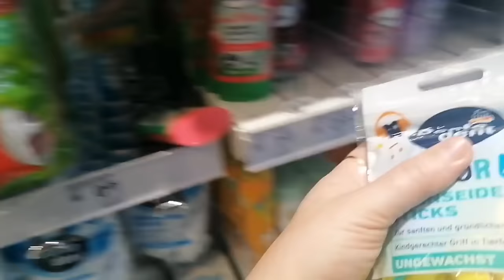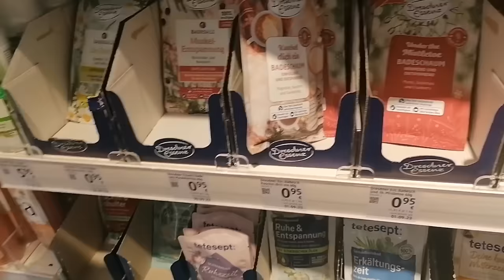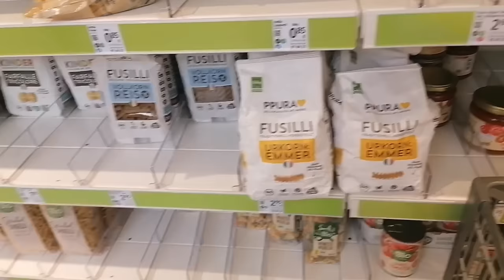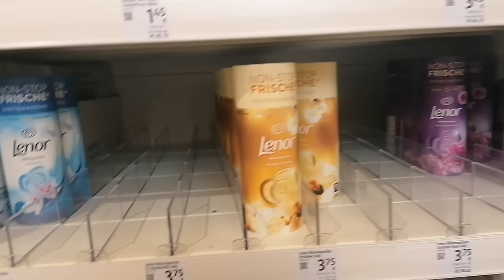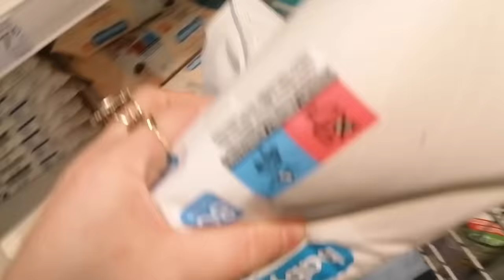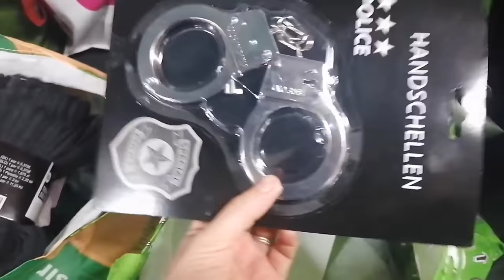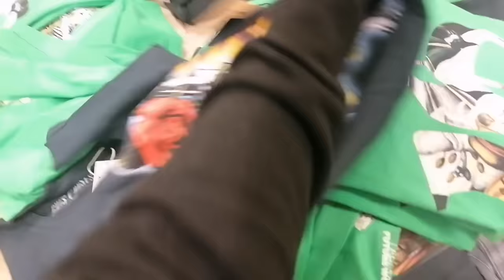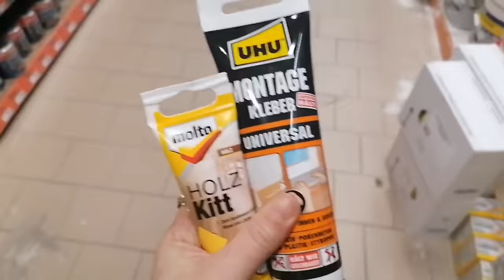Supermarket Haujl - Μοναχο για ψώνια 400€ | Iroukos Rocker Shopping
Όσοι θέλουν να στηρίξουν το κανάλι, μπορούν να κάνουν μια κατάθεση εδώ

Πηγαμε στο Μοναχο για ψώνια 400€ | Iroukos Rocker Shopping